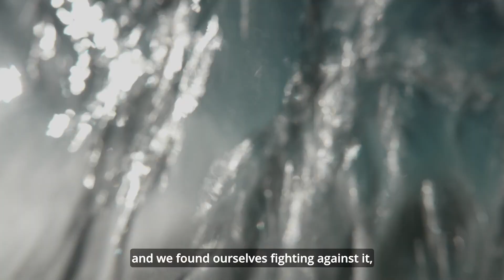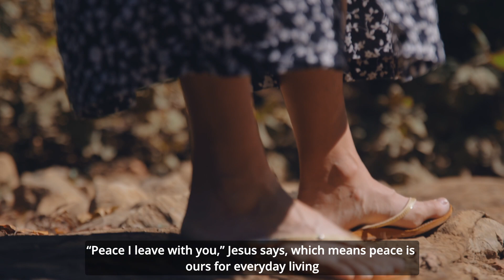Book Trailer: SAFE ALL ALONG by Katie Davis Majors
In a world constantly pulling us toward fear and anxiety, discover how to live with a steady confidence that you are never beyond the reach of God’s loving hand, from the bestselling author of Kisses from Katie.

As a missionary, wife, and mom of fifteen, Katie Davis Majors knows how hard it can be to hold on to peace through the stress-inducing waves of life. As our outward circumstances seem increasingly less stable, less peaceful, and less certain, rates of anxiety, worry, and stress continue to climb. The good news is that we serve a God who has promised us an inner peace that transcends all understanding.

In Safe All Along Katie offers practical ways to stay connected to God and His peace in the midst of tumultuous times, including trust and thanksgiving, prayer and presence, rest and remembrance. As you learn to surrender the illusion of control and lean more fully into God’s love, you’ll find comfort in knowing that He sees every bend and twist in your life’s journey and He will never let you go. Along with guidance for how to handle the challenges of social media, busyness, distraction, ingratitude, and other threats to our personal calm, Katie reveals how loving and serving our neighbors transforms our perspective and leads to deeper peace. Most of all, she reminds us, through Bible teaching and personal stories, that our circumstances cannot rob us of peace if we intentionally place our confidence in the One who is unshakable.